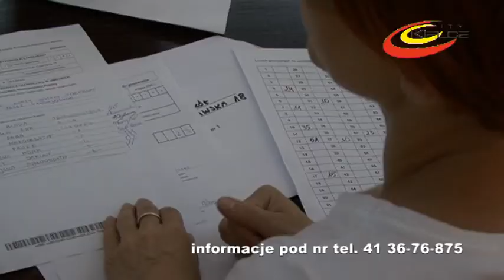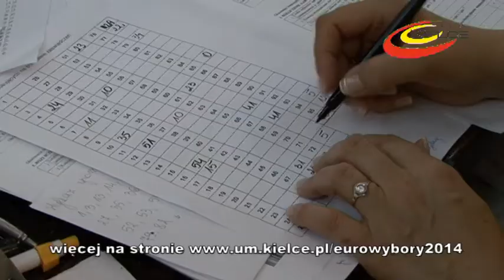Wybory do Parlamentu Europejskiego - informacje dla wyborców. ITV Kielce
W niedzielę 25 maja odbędą się wybory do Parlamentu Europejskiego. W Kielcach głosowanie zorganizowane zostanie w 93 obwodach. Lokale wyborcze czynne będą od 7.00 do 21.00. W Urzędzie Miasta Kielce można będzie uzyskać informacje  na temat wyborów, siedzib lokali wyborczych, godzin ich otwarcia czy spisu wyborców.